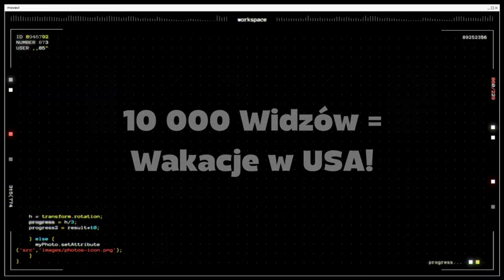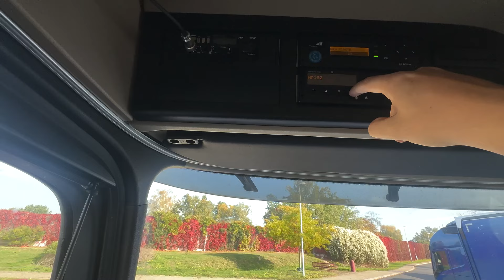Co ja się nie wrócę do PL z Berlina ? - transport musi się opłacać! Konsekwencje będą KOLOSALNE !